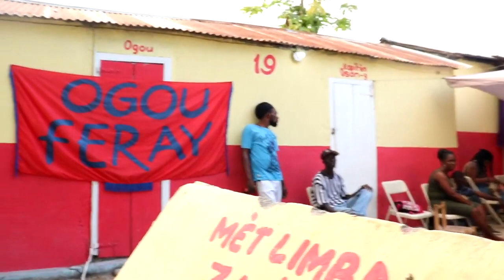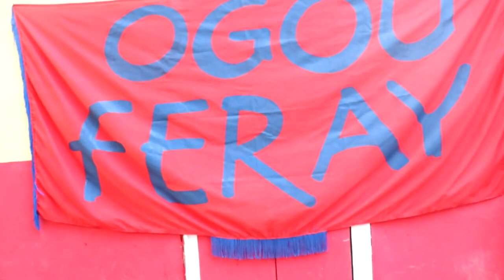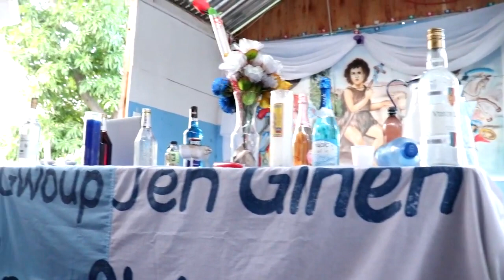GWO VODOU GWO LWA NAN JEN SAINT JACK NAN LATIBONIT